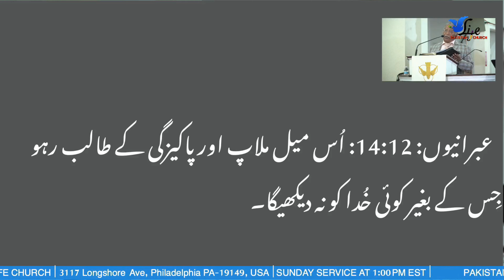Sunday Sermon : Topic : Fellowship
Sunday Sermon :
Topic : Fellowship
By Pastor Emmanuel Masih